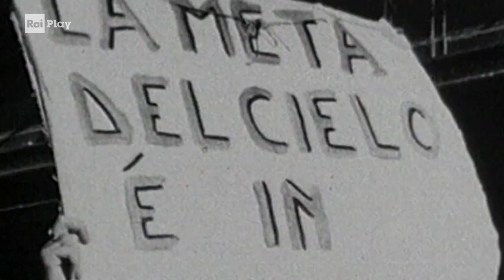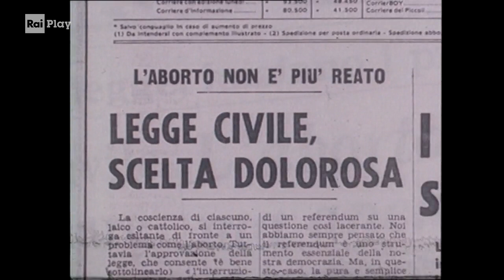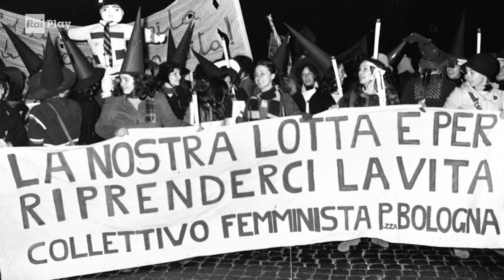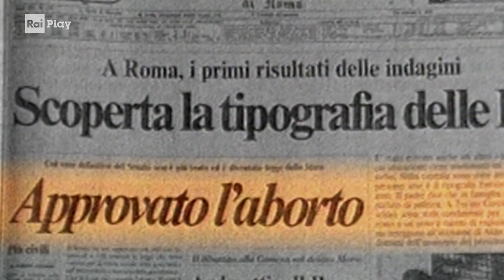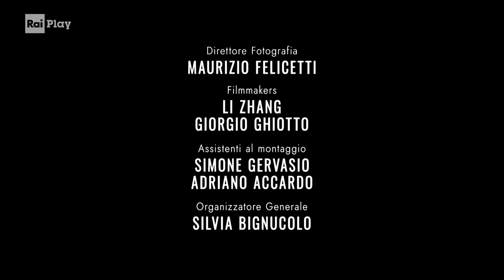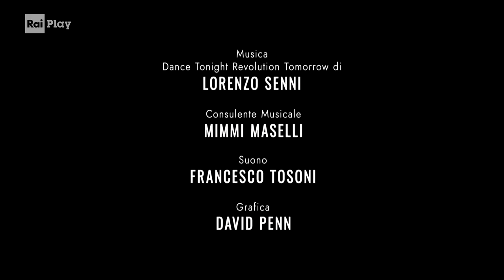Il referendum sull'aborto del 1981 - con Emma Bonino (Partito Radicale)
Dal programma "Ossi di seppia" (2022)